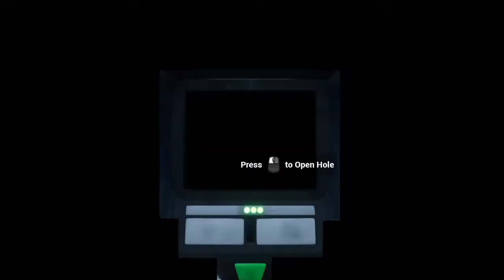Into The Flames Multiplayer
Our First Ever Live Stream. Thank you all for the support and getting our channel to this point. I will be livestreaming almost every Saturday, and some days in between so be on the look out. If you wanna join this server and play along with us, the discord link is down below as well as my own discord server.